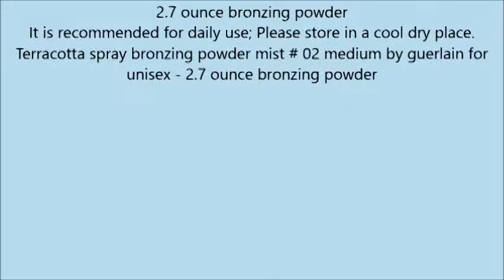Guerlain Terracotta Spray Bronzing Powder Mist for Unisex, # 02 Medium, 2 7 Ounce